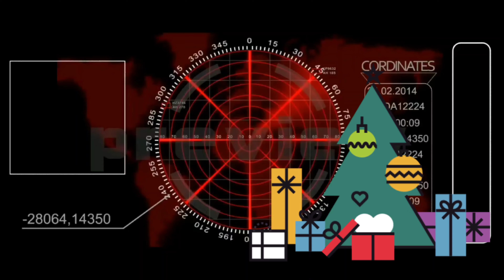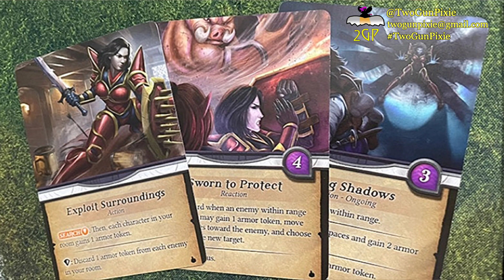Gaming Radar (Christmas Edition): Alter Quest by Blacklist Games